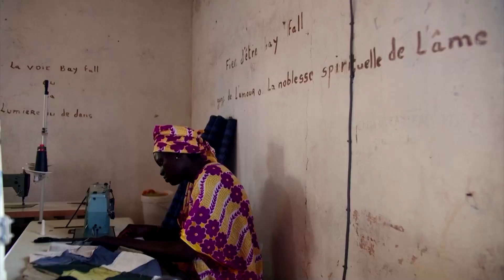Senegal's cultural oasis that blossomed in an arid land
With the help of solar power and irrigation, a branch of Senegal's Muslim Mouride brotherhood has grown a cultural and environmental oasis in the arid savannah.